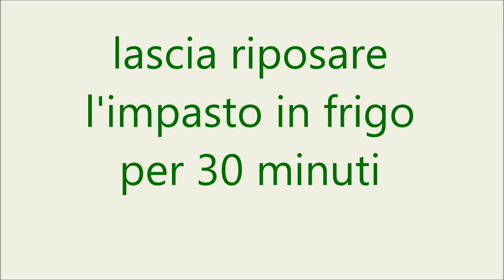Biscotti morbidi arancia e cioccolato - Semplici e buonissimi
Si preparano in pochi minuti e sono deliziosi i miei BISCOTTI MORBIDI  ARANCIA E CIOCCOLATO. Così morbidi da sciogliersi in bocca e così buoni da conquistarvi il cuore al primo morso. Dovete assolutamente assaggiarli anche voi!
Ingredienti: 300 g Farina, 100 g Burro (morbido), 1 Uova, 110 g Zucchero, 1 Arance (non trattata), 30 g Cacao amaro in polvere, mezza bustina Lievito  per dolci (8 grammi)
Per decorare: 50 g Zucchero a velo, 50 g Zucchero
Condividi la ricetta per non perderla ❤️